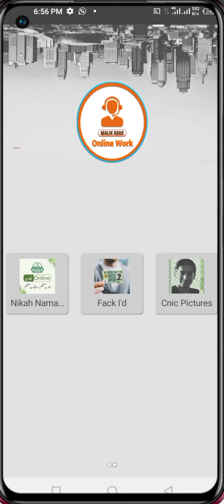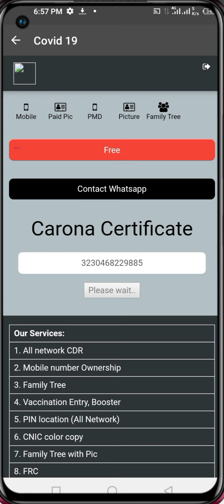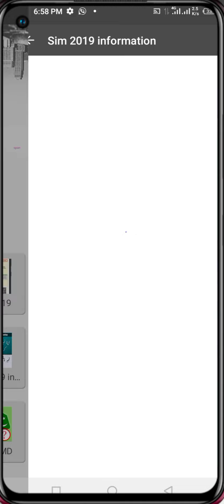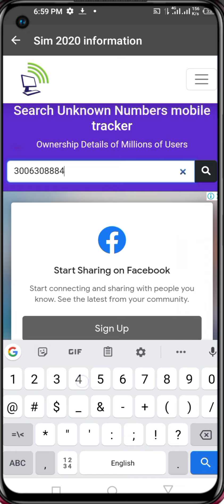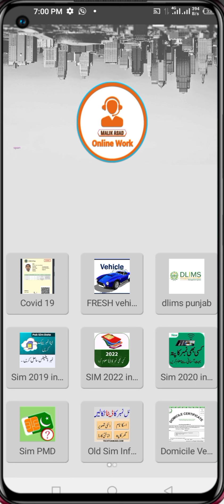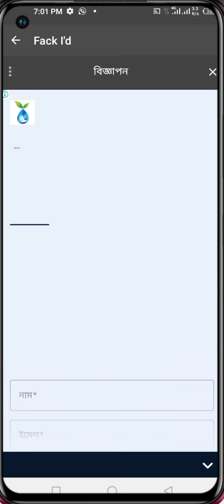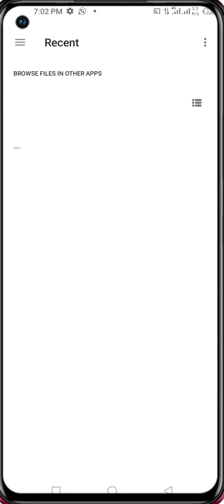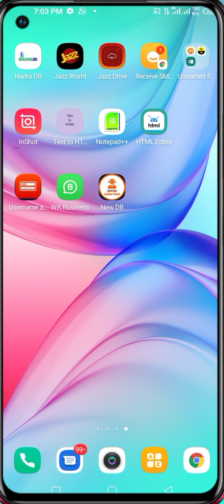cnic picture by id card fresh database 2022 picture by id card || Technical Tech Asad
fresh sim database 2022,
all sim database 2022,
new sim database,
sim database 2022,
sim database,
new sim database 2022,
sim database new aplication,
sim database 2022 latest update,
fresh database 2022,
all network sim database 2022,
sim database 2021,
new sim database for pakistan network,
pak sim data 2022,2022 sim data,
cnic copy,
sim data check in pakistan 2022,
info database tech,
fresh sim database,
database new app,
database,
check any cnice information
fresh database 2022
pak sim data 2022
new nadra app 2022
2022 sim data
sim database 2022
cnic pictures
all network fresh data
how to fresh cnic pic application software available (2022
cnic picture by id card
nadra family tree 2022
pak sim data app 2022
sim database app 2022 it